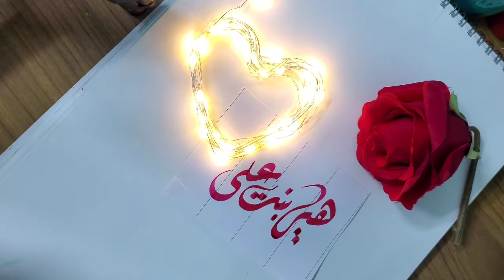Heer binte Ali name's Calligraphy video